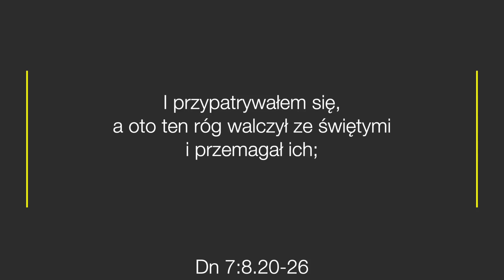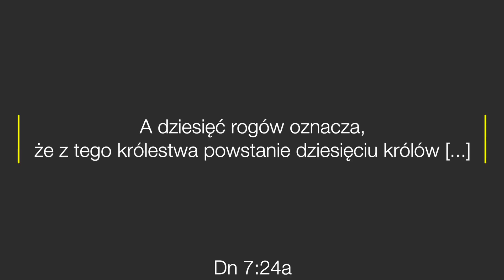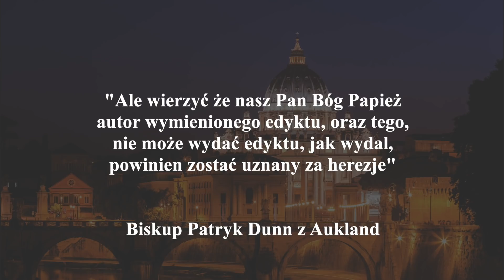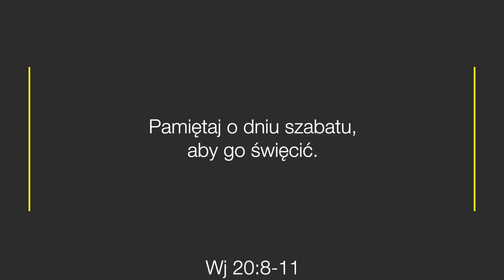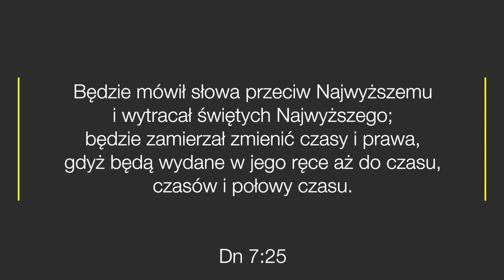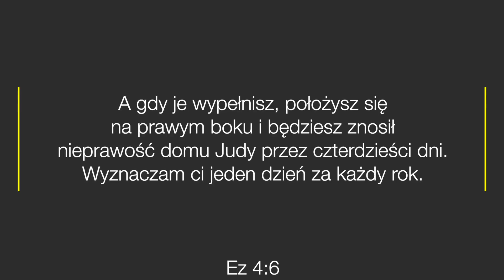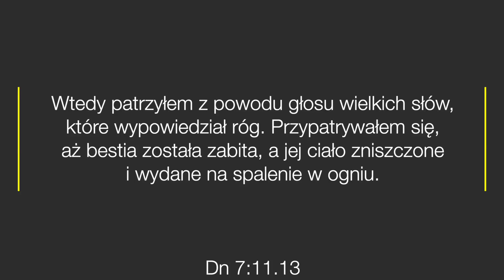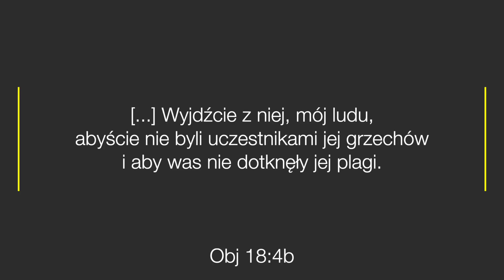10 cech wskazuje na Watykan jako mały róg z proroctwa Daniela - Bluźnierczy róg #5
Wszystkie 10 cech charakterystycznych z proroctwa Daniela rozdziału siódmego wypełniło się w Watykanie. To nie może być przypadek.